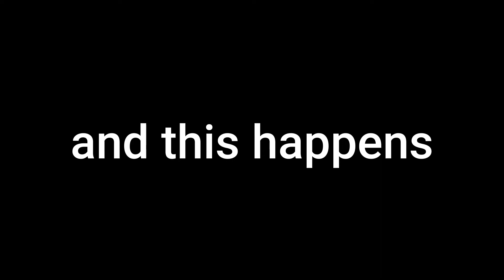"Deadlocked" 100% 2 coins |19th Demon| [Geometry Dash]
this level is the level i hate the most of all the robtop main levels.

Deadlock Hard Demon
Attempts: 629
Enjoyment: 7/10
Creator: RobTop

FB (DOTA and Valorant)
NekoSirKnight#6705

Links:
Honga#2161